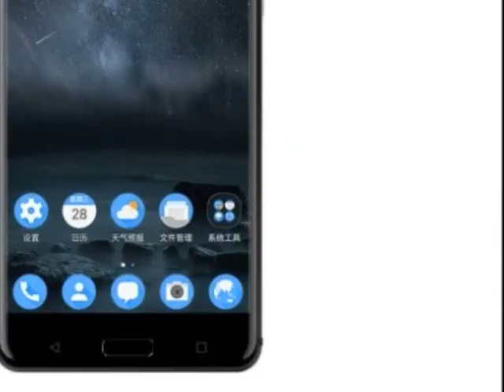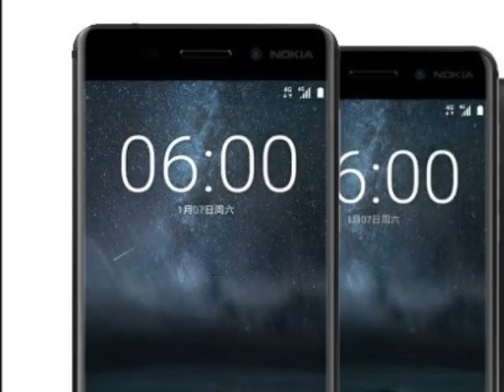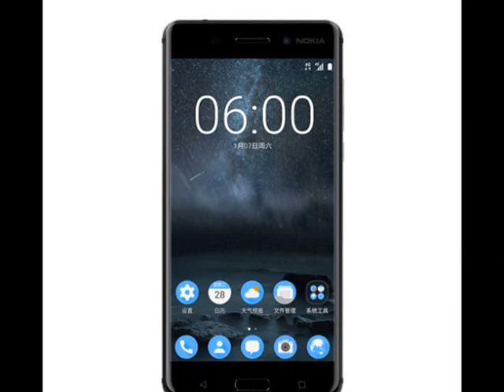Nokia 8 (review Indonesia)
Nokia 8  is new smartphone with 5,7 inch display and will be launch in this year, Nokia 8 have good performance.